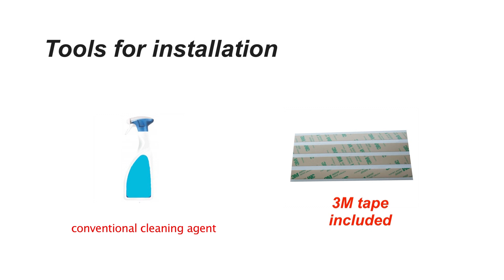carbon frame cover 034mt for Ducati Multistrada 1200 2015 by carbonworld.de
carbon frame cover 034mt